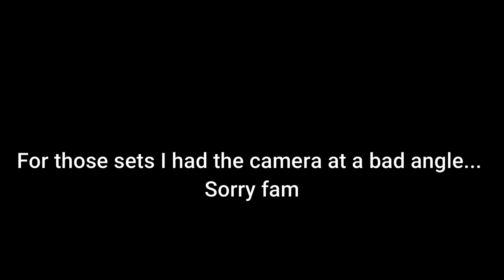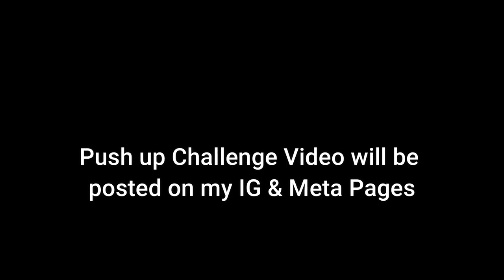Episode 5: Chest Kinda Day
Music/Beat Instrumentals By: W.j. Mcallister